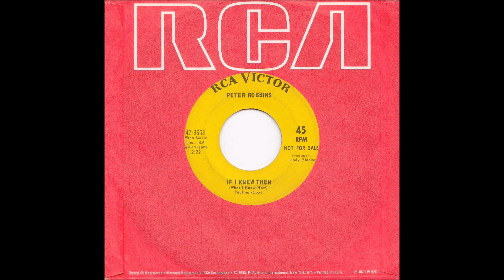Peter Robbins - If I Knew Then (What I Know Now)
Child singer, famous for voicing Charlie Brown in the Peanuts animated specials. Vietnam War: children on record